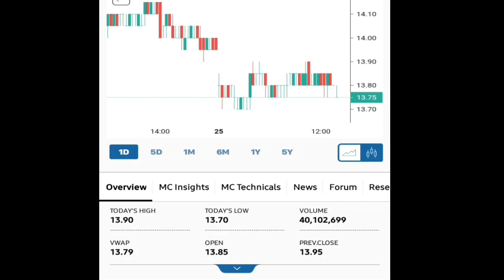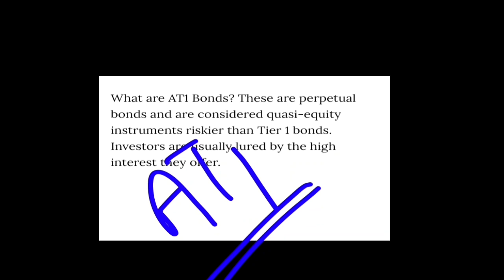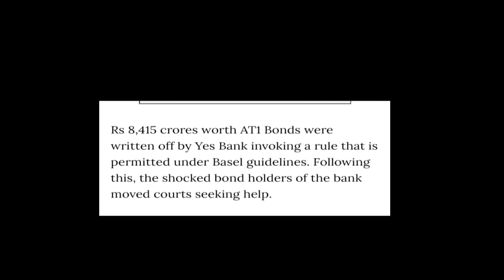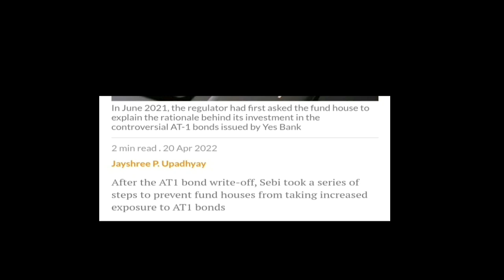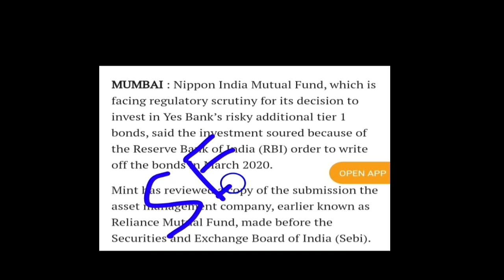Yes Bank Ltd || Nippon India कोई खेल तो नहीं कर रहा है? || SEBI जाँच कर रही है